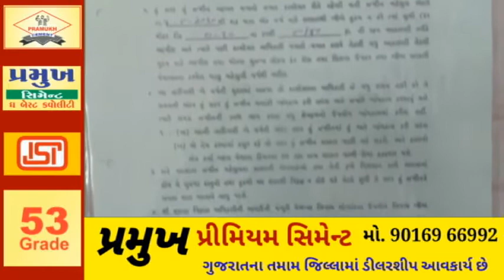SPEEDNEWS17 જેતપુરમાં 100 વાર ના પ્લોટની ફાળવણી..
જેતપુરમાં 100 વાર ના પ્લોટની ફાળવણી..

સરકાર દ્વારા મકાન વિહોણા અને નીચલા વર્ગ ના લોકો ને રહેવા માટે અને ઘર ની ઘર મળી રહે તે માટે પ્રયત્ન કરી રહી છે, જેના ભાગ રૂપે આજે જેતપુર તાલુકા ના ગામડે ગામડે આજે ગરીબ લોકો ને 100 ચોરસ વાર પ્લોટ આપવા માં આવ્યા હતા, આજે જેતપુર તાલુકા પંચાયત ખાતે ગુજરાત ના કેબિનેટ મિનિસ્ટર જયેશ રાદડિયા દ્વારા જેતપુર તાલુકા ના આરબટીમબડી, લુણાગરી, જેતલસર જંકશન, સહિત ના ગામ ના 23 જેટલા લોકો ને 100 ચોરસ વાર પ્લોટ ની ફાળવણી કરવા માં આવી હતી, સરકાર દ્વારા વધુ માં વધુ લોકો ને ઘર મળે તે માટે પ્રયત્ન કરવા માં આવી રહ્યા છે, લાભાર્થી ઓ ને પ્રધાનમંત્રી આવસ યોજના અને સરકાર ની ગરીબો માટે ઘર ની યોજના દ્વારા તમામ જરૂરિયાત વાળા લોકો ને મકાન મળી રહે તે માટે સરકાર પ્રયત્નશીલ છે